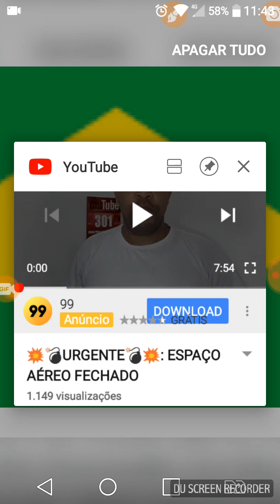RESISTENCIA BRASILEIRA.ASSISTA O VÍDEO.QUEM SABE VOCES ENCHEGAM DE VEZ.OBRIGADO LISBOA.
MAIS MENTIRAS, DESSES INTERVENCIONISTAS CANALHAS.QUEREM NOS DESTRUIR.